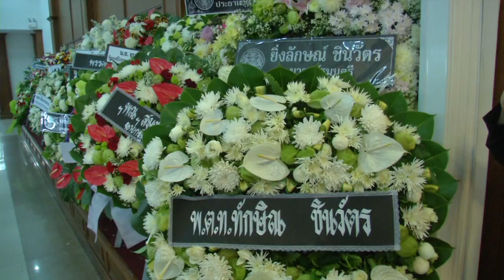พิธีพระราชทานน้ำหลวงอาบศพ ดร.พีรพันธุ์ พาลุสุข มว.วิทยาศาสตร์ - ภาพโดยวิสันต์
นางสาวยิ่งลักษณ์ ชินวัตร รักษาการนายกรัฐมนตรี เป็นประธานในพิธีพระราชทานน้ำหลวงอาบศพ ดร.พีรพันธุ์ พาลุสุข มว.วิทยาศาสตร์ ถึงแก่อนิจกรรม ด้วยอาการเส้นเลือดในหัวใจตีบ และเส้นเลือกในสมองตีบ เมื่อวันที่ 30 เม.ย.ที่ผ่านมา ท่ามกลางบรรยากาศของความเศร้าโศกของครอบครัว โดยมีบรรดานักการเมือง ข้าราชการชั้นผู้ใหญ่ ลูกศิษย์ที่ให้ความเคารพ มาร่วมพิธีไว้อาลัยจำนวนมาก ที่ศาลาทักษิณาประดิษฐ วัดพระศรีมหาธาตุวรมหาวิหาร บางเขน / Photographer วิสันต์ โพธิ์งาม